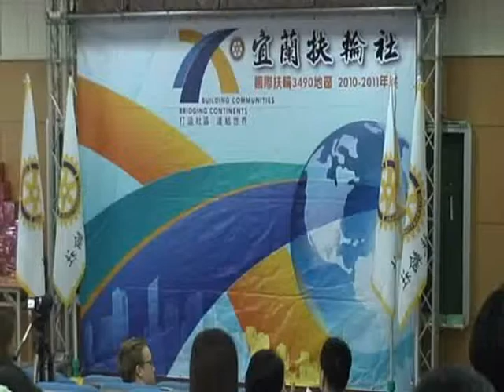20101219第7屆扶輪盃英語說故事比賽-高年級組(4-6)-優勝-張嘉珉.wmv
20101219第7屆扶輪盃英語說故事比賽-高年級組(4-6)-優勝-張嘉珉